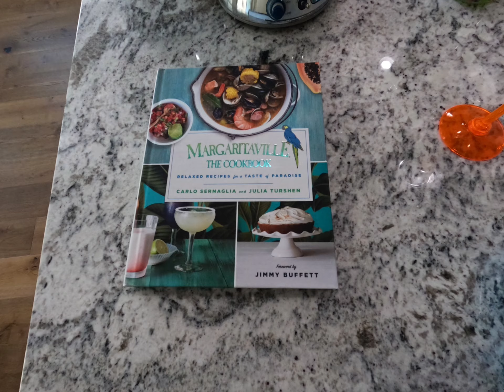Our new home